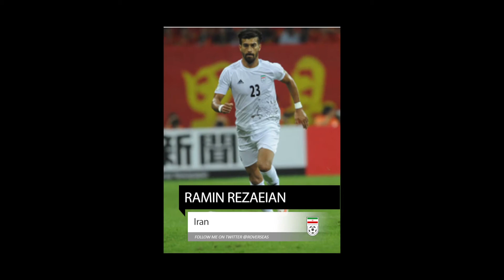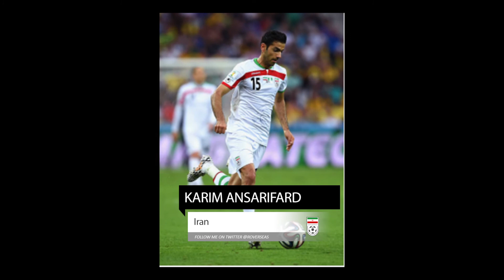Iran Squad Predictions for the 2018 World Cup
56% |||. 28.4K/50K

Stevie Wotsa

. 28% 7/25

The 2018 World Cup is finally edging closer with 32 nations taking part.  Some experienced countries including Brazil, Germany and Argentina hoping to win another World Cup trophy others taking part for the very first time.  As we get ever closer we anticipate which players will be on the plane to Russia, and which stars will be missing out.  So here goes my predictions as to which players make it for the IRAN national side.

Mohammad Rashid Mazaheri
Kamal Kamyabinia
Ali Karimi
Sosha Makani
Ezzatollah Pourghaz
Mehdi Torabi
Milad Mohammadi
Alireza Beiranvand
Vouria Ghafouri
Saeid Ezatolahi RC
Ramin Rezaeian
Mehdi Taremi
Morteza Pouraliganji
Omid Ebrahimi
Alireza Haghighi
Hossein Mahini
Vahid Amiri
Sardar Azmoun
Alireza Jahanbakhsh
Reza Ghoochannejhad
Ashkan Dejagah
Pejman Montazeri
Karim Ansarifard
Masoud Shojaei
Ehsan Hajsafi
Andranik Teymourian
Jalal Hosseini